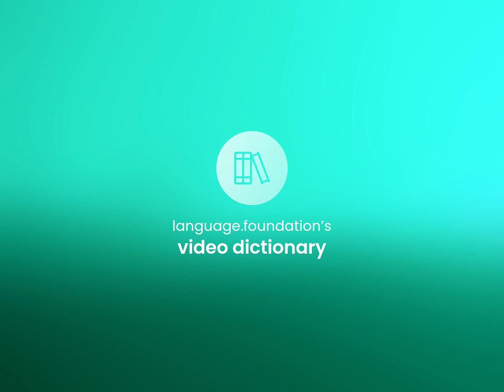Drawback — what is DRAWBACK meaning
DRAWBACK meaning

Susan Miller (2023, February 27.) What does Drawback mean?